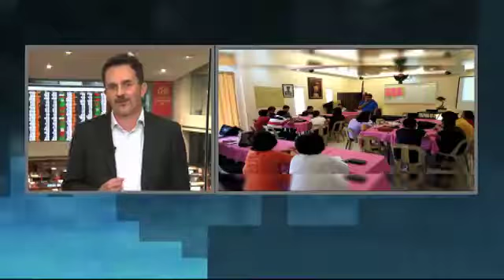Klaus Beck on ANC Market Edge 13Sept2017